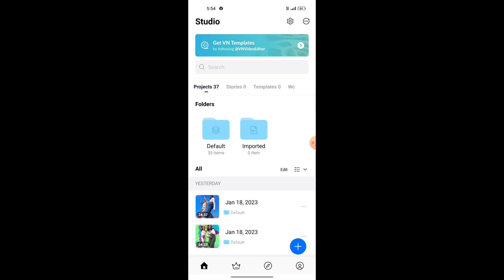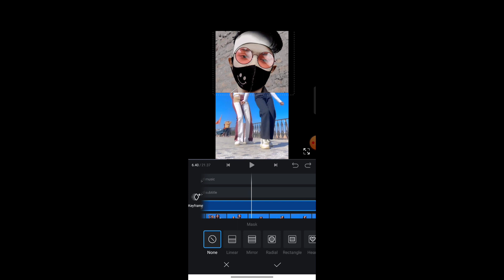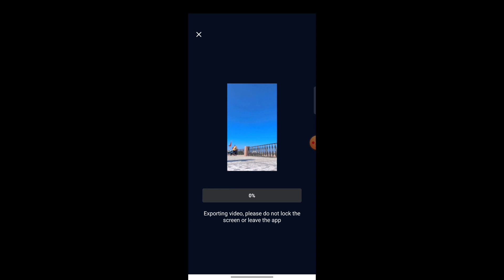Jhume Jo Pathan Sky Replace Video || Instagram Reels Video Editing VN Video Editing //STAR ETIDING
hume Jo Pathan Sky Replace Video || Instagram Reels Video Editing | VN Video Editing

Hello Guys,
My name is Nitish Kumar and i am a full time YouTuber.
Guys aaj ki is video main aapko vn video editor app ki help se jhume jo pathan reelsvideo editing karke dikhane wala hoon ummid karta h